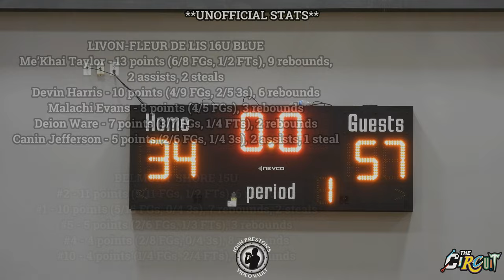LivOn-Fleur De Lis 16U Blue vs. Belmont Shore - LivOn dominates at The Circuit: Session I!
LivOn-Fleur De Lis 16U Blue had its way in this matchup against Belmont Shore. Crescent City 2023 F Me'Khai Taylor was a handful in the paint and Holy Cross 2023 G Devin Harris was lighting it up from outside. Carver 2023 G Deion Ware also had a couple of plays above the rim on the break.